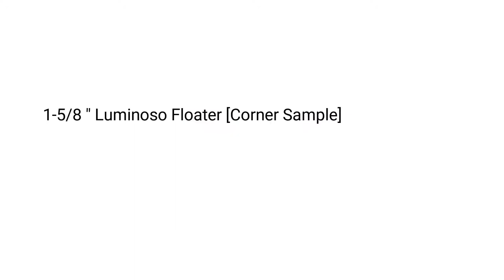Custom-Made Floater Frames - Corner Samples: 1-5/8 " Gold Luminoso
Frame Code :
1-5/8 " Gold Luminoso (GE573 / h5200)
1-5/8 " Silver Luminoso (GE574 / h5201)

These glossy canvas floater frame has a U-shaped scoop face (just over 1/2 inch wide) with bronze distressed scratching on the outer edges. The drop edge is black with a subtle, lined texture.

1-1/2 inch rabbet depth: ideal for 1-1/2 inch gallery wrapped canvas of medium or large size.  This frame looks equally striking bordering oil or acrylic paint prints and photographic prints.